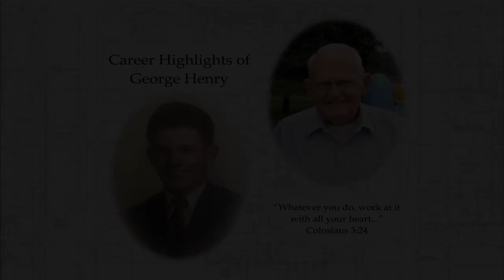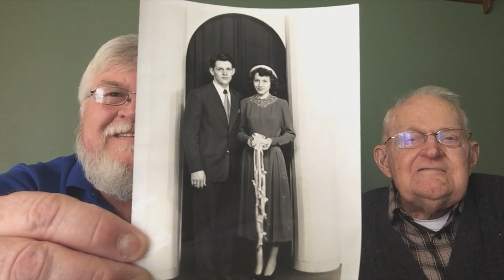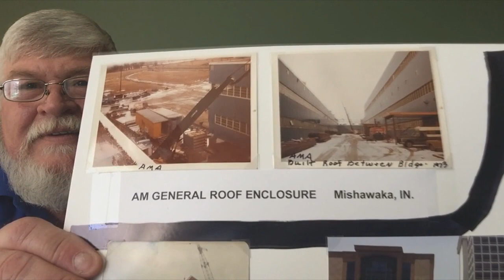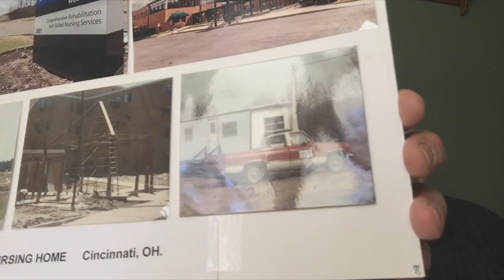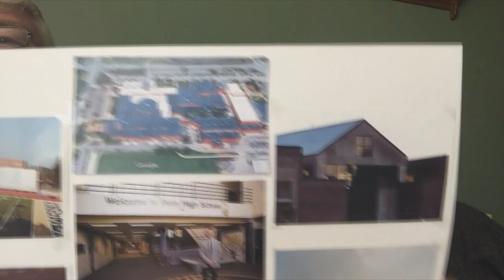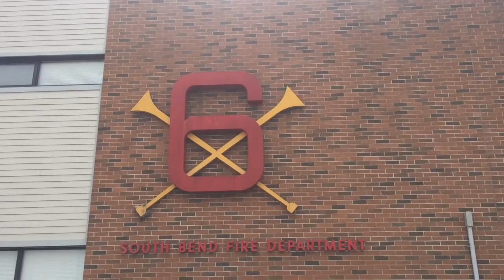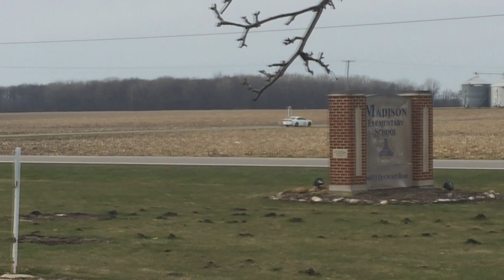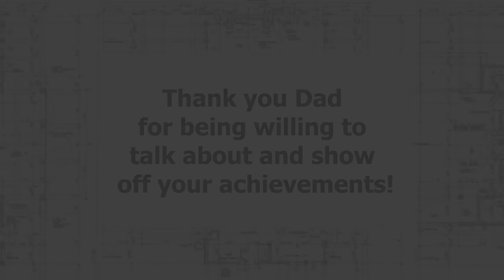Career Highlights of George Henry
Follow Evan Henry as he goes through the life and career highlights of his father George Henry. Below are time stamps listed to easily find and watch different sections throughout the video. Also listed below is a link to the outline that Evan uses throughout the video.

0:11        : Introduction
8:37        : Table Discussion (Early Career)
15:39      : Table Discussion (Construction)
55:55      : Table Discussion (Penn Harris Madison)
1:19:52   : On the Road (First Half)
1:39:27   : On the Road (Second Half)
2:01:54   : Closing Comments

The following link should provide you with an outline of the project and what Evan refers to a few times throughout the video: